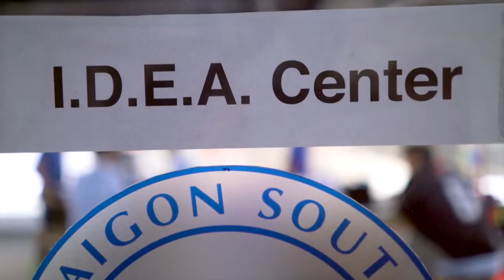The story of Happy the Dog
Watch this video to learn about the story of Happy the brave dog